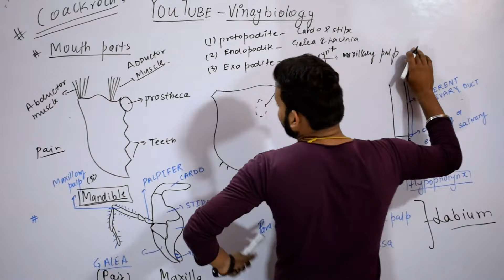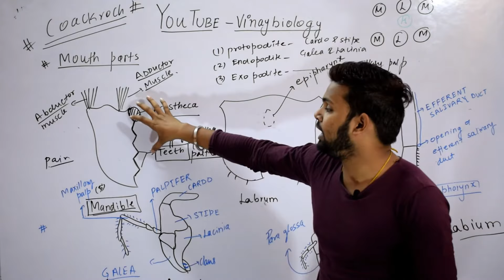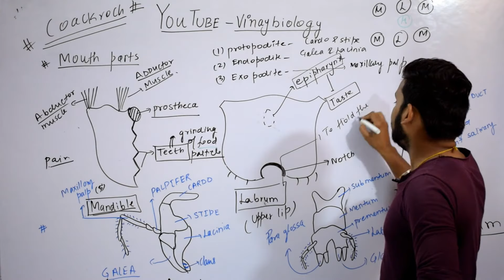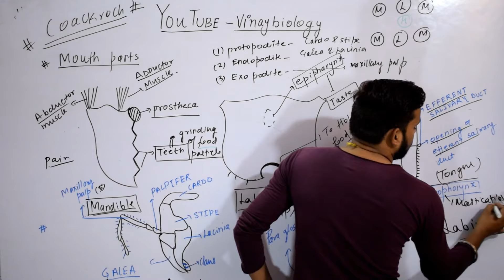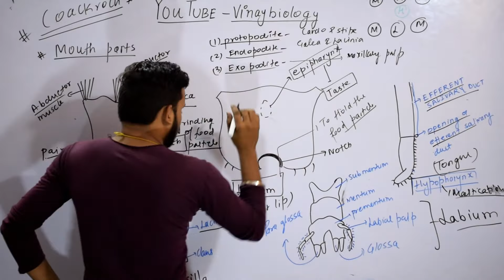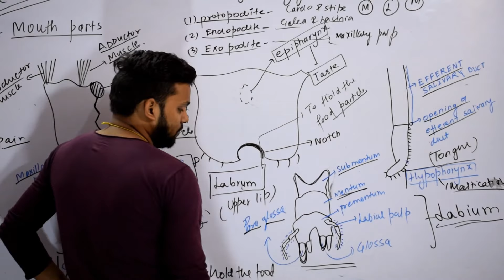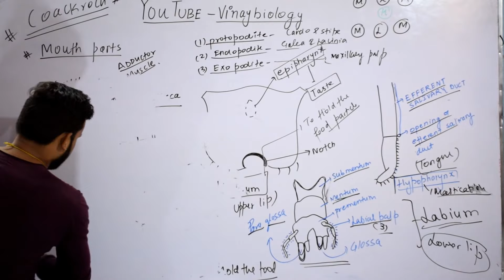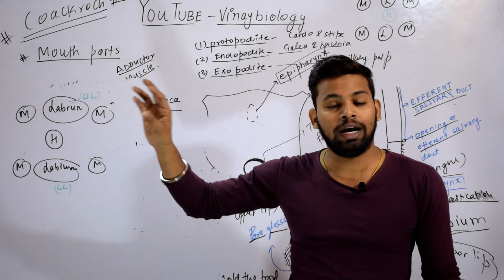Biology Structural Organization Animals||Mouth part || (cockroach: Introduction) CBSE class 11 XI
Chewing & Biting Type: The basic and most primitive type of mouthparts present in grasshopper, cockroach, and beetles. In order of appearance, from anterior to posterior, chewing mouthparts consists of a single labrum (upper lip). A single structure, the hypopharynx (tongue like an organ) is located centrally.